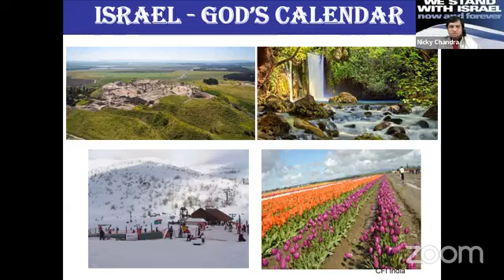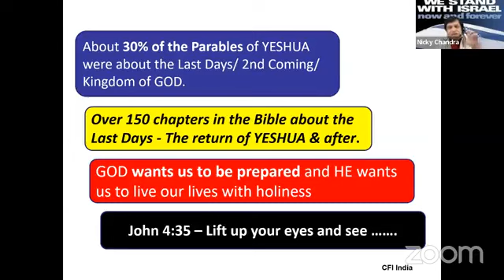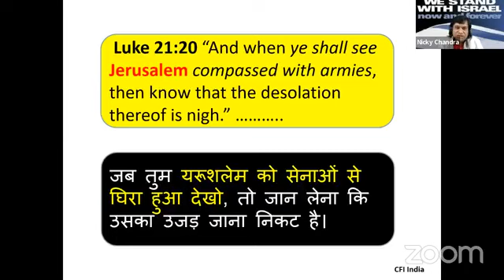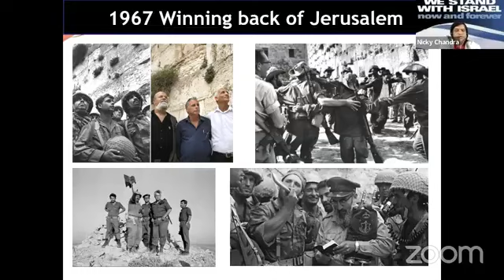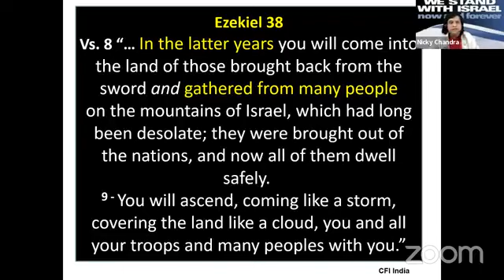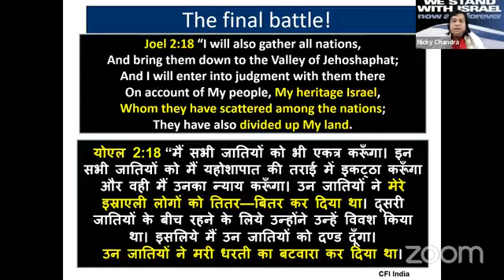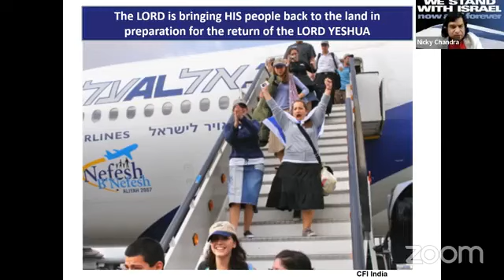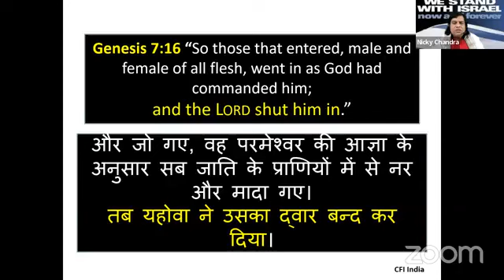Israel, Last Days and MESSIAH | Pas Nicky Chandra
Shared at the Shabbat Service on 3rd November 2023.
In this message we look at the Israel as the Calendar of the LORD connected to the return of YESHUA.
Matthew 24:37 "But as the days of Noah were, so also will the coming of the Son of Man be."
We hope you are blessed by this teaching.
Shalom!